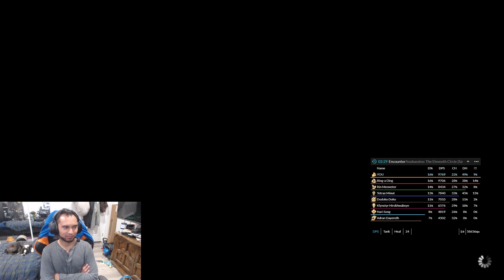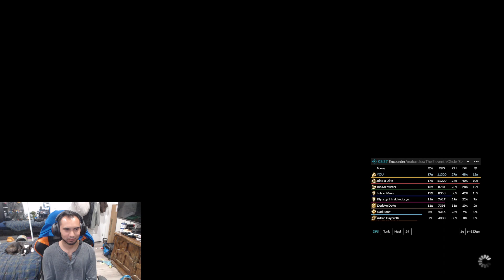suffering in pf for p11s